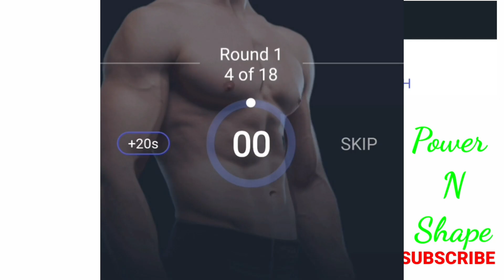INCREASE YOUR DRAGON SIZE | Best Exercises To Increase Blood Flow To Your Dragon|POWER N SHAPE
6 exercise maker videos in this:
1. Side lunge
2. Wall calf raise
3. plank with arm and leg raises
4. Quite stretch
5. Butt kicks
6. increase

1. 10 min home workout.
2. 6 best kegels exercise for men.
3. 6 best pelvic floor exercises for men. Kegel activities increment winged. surprises size and long.
4. Ho to do kegel exercises to last longer.
5. Last Longer in bed. Men workout.
6. 10 min Kegel Exercises of 3 inches max in weeks.
7. Boost blood flow to your groin.
8. How to Do Pelvic Floor Exercises for Men best 6 workout.
9. Kegel Exercises for female urinary incontinence. Anatomical 3d visualisation.
10. Increase testosterone levels by these top 6 kegel exercise.
11. একটি এক্সারসাইজ আপনার জীবন বদলে দিতে পারে। pelvic floor muscles exercises for pregnancy.
12. Increase Your dragon 🐉best exercise for men power in 2023.
13. Kegel Exercises for man techniques to increase sex timing premature ejaculation.
14. These exercises made my wife  happy  forever.
15. 6 best kegels exercise for erectile dysfunction fitkill.
16. Increase your dragon size daily.
17. How to Do Pelvic Floor Exercises For Men Impressions Pelvic Floor muscles exercise for male.
18. Top 6 kegel exercise to shrink an Enlarged Prostate.
19. Kegel Exercises super simple method in hindi.
20. The 2 most important kegel exercise for men.
21. These exercises more effectively than viagr do them 3 times a week  at least.
22. Kegel Exercises for man and women solve sex & urine problems.
23. Kegel Exercises for man's health and care yoga studio india.
24. Increase hammer size in 2 weeks with these exercises for men.
25. Increase blood flow to your penis.
26. Male Pelvic Floor Exercises to boost blood flow in your groin area.
27. What they are and why you should do it. Kegel Exercises for man.
28. Improve strength and control pelvic floor strong exercises.
29. Pelvic Floor muscles exercises for men stop the leak.
30. Prostate exercises for faster recovery the most recent training advanced for men.
31. How to strengthen your pelvic floor.
32. Pelvic Floor Strengthening Exercises for prolapse better than kegels.
33. Increase your pleasure through greater control and increased sensation pelvic floor exercises for men.
34. The Best Kegel Exercises to increase your dragon.
35. 5 day exercises increase your dragon।  daily workout
36. Latest full body stretching exercises to boost stamina and size
37. These 6 exercises are 3 times more effective than viagr
38. Top 5 exercises on floor kegel kegelexercisespelvic floor exercises
39. Male Pelvic Floor Exercises to Restore your dragon muscles.
 Kegel Exercises are a type of pelvic floor muscles strengthening exercises that can be performed by both men and women.  Here are the steps to perform kegel.  Identify your pelvic floor muscles. The  easiest way to lookup drug information.